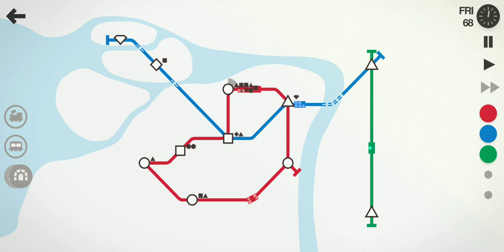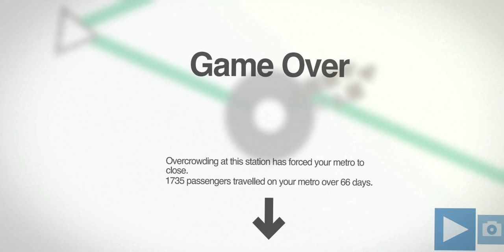Mini Metro Neva the Great Achivement